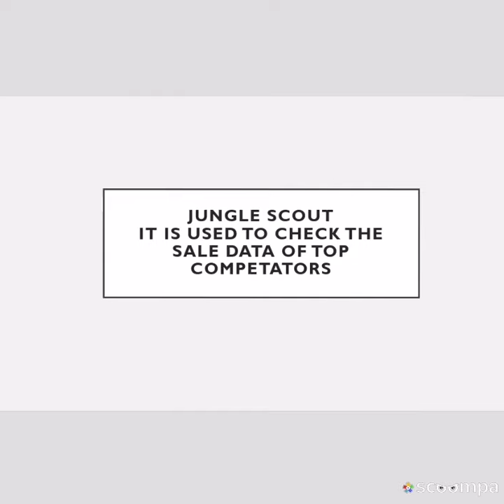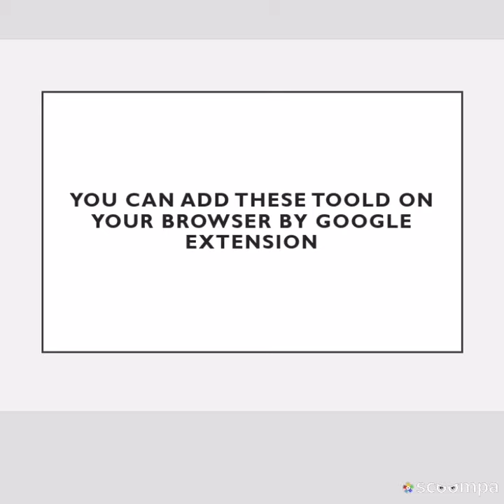Product hunting tools for amazon fba pl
Product hunting tools for amazon fba pl and their uses
Helium 10
Viral launch
Jungle scouts